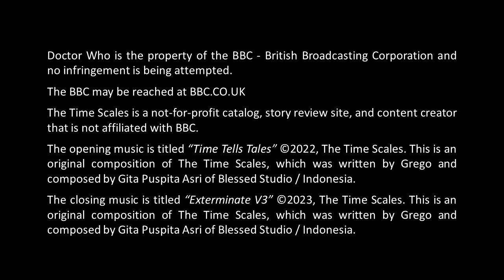The Time Scales Interviews Dan Hadley / Spacebook / Doctor Who / Type 40 Podcast Content Creator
The Time Scales Interviews Dan Hadley

A rare glimpse into the creative mind behind Spacebook, the Doctor Who Type 40 podcasts and more.

Spacebook content may be found here at these links;

Visit The Time Scales, - The World's Largest Doctor Who & Big Finish Story Catalog, Ratings & Review Community here;